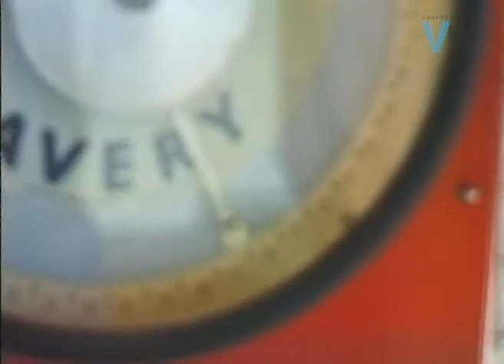Grey hound racing feb 1997